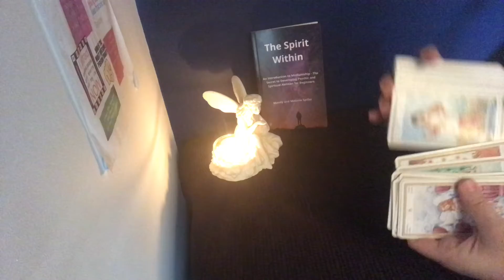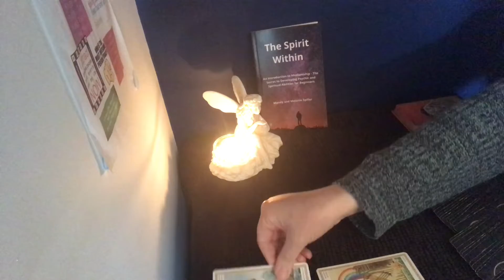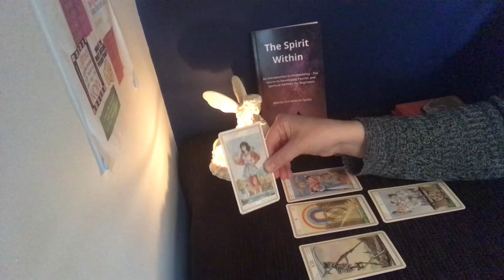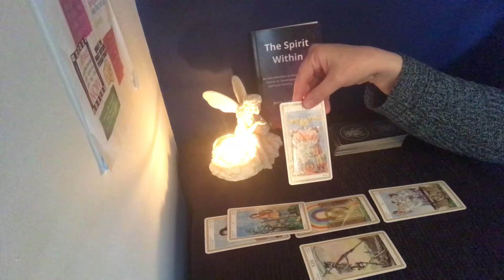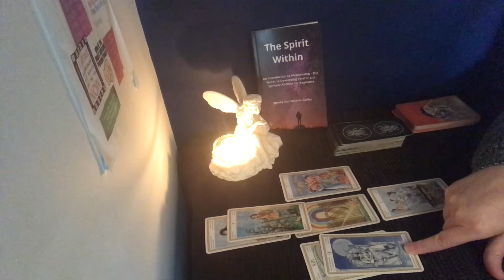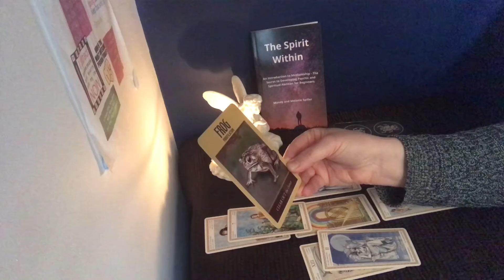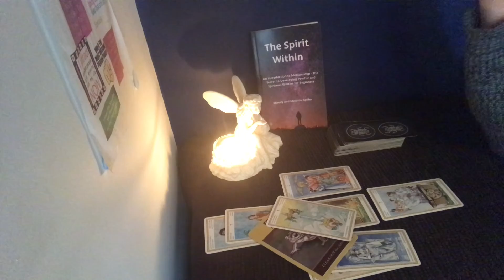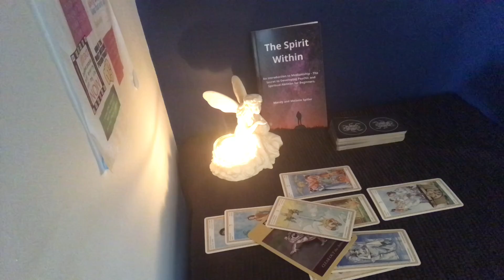Gemini June 2021: You have some minor challenges and then an offer will come your way!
Gemini – This is your monthly reading for June 2021, it’s a general reading so please take what resonates with you.  Take time this month to reflect on life and what is it you want out of life.